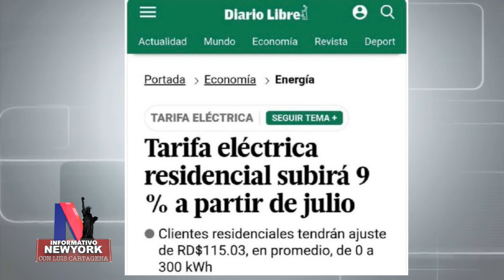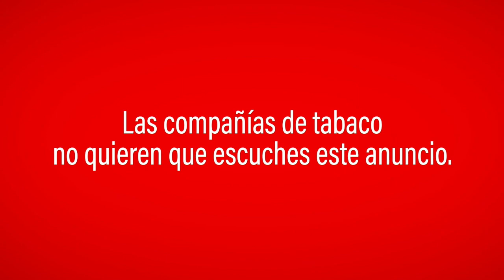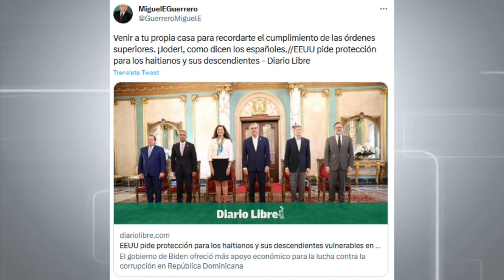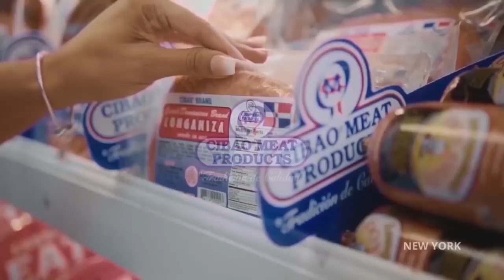Informativo NY 6 23 23